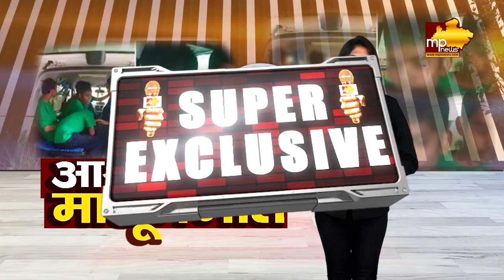दिल्ली पहुंची युग पुरुष आश्रम घटना की गूंज, संस्था से मांगा जवाब! MP News Indore